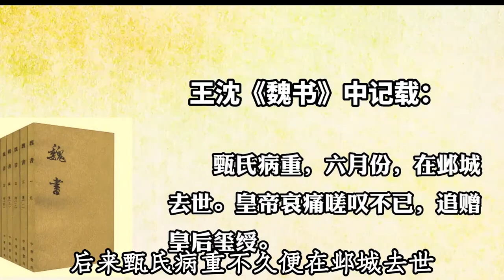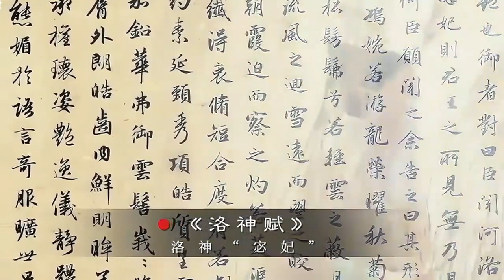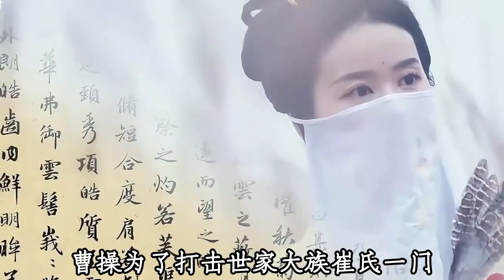洛水里走出來的神女，曹氏父子三人都為之傾倒